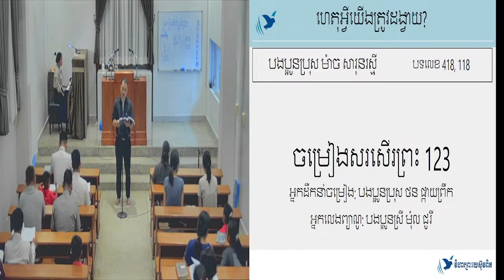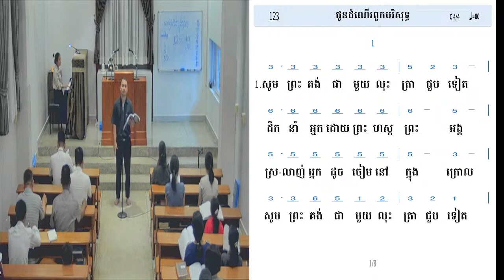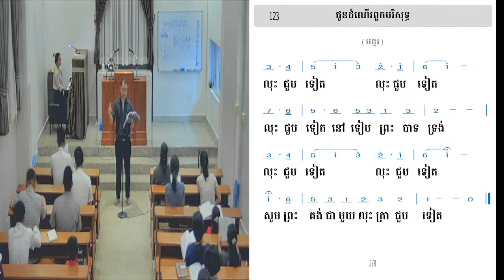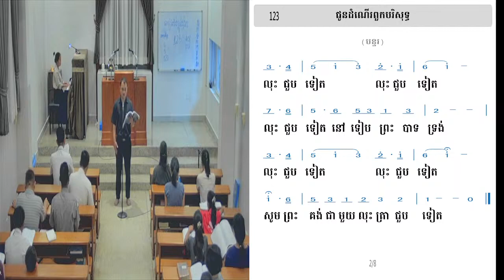06 02 2024​​​ ​ ទំនុកដំកើង / Hymn 123